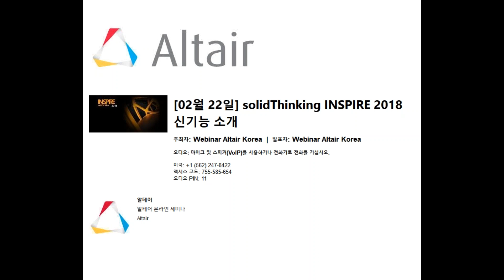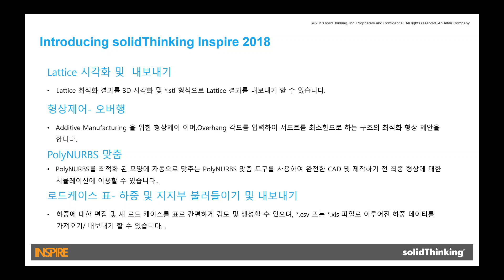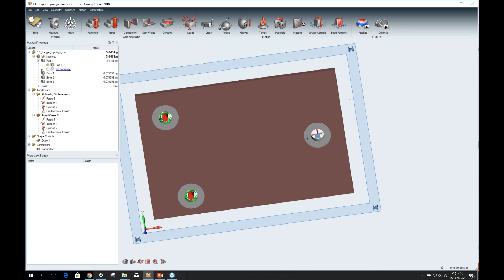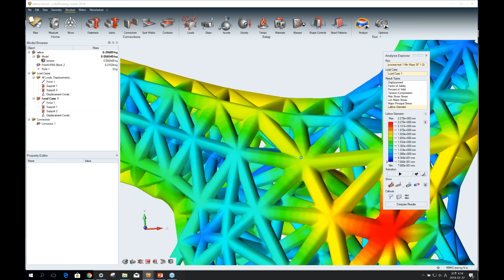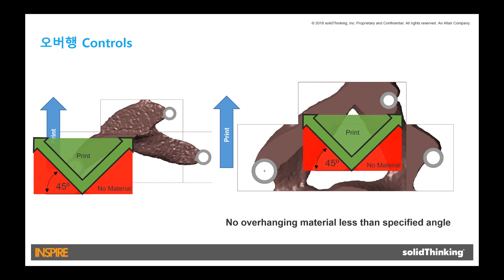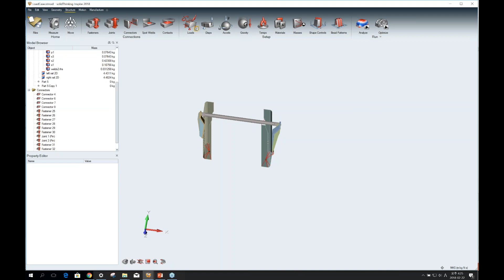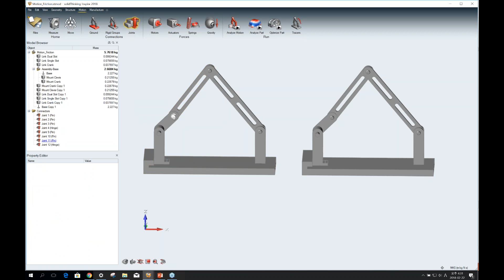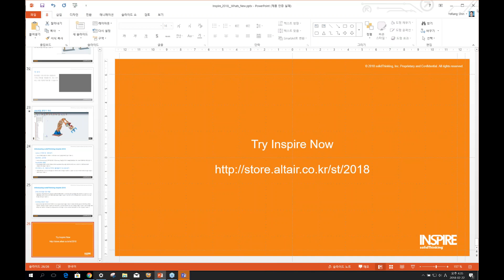[Inspire] 컨셉생성 | “solidThinking INSPIRE 2018 신기능 소개”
일시: 2018년 2월 22일 목요일 오후 4시 00분 ~ 4시 20분

이번 웨비나에서는 새로 출시된 솔리드씽킹 인스파이어 2018의 새로운 기능에 대해 설명드릴 예정입니다. 인스파이어 2018의 신기능인 Lattice 최적화 결과 시각화 및 내보내기, 로드케이스 표- 하중 및 지지부 불러들이기 및 내보내기, Additive Manufacturing 을 위한 형상제어, 강화된 PolyNURBS 도구에 대해 학습하는 과정입니다.